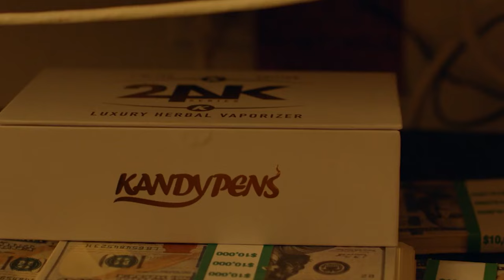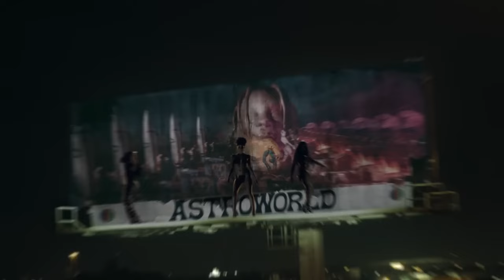Offset - Burberry ft. Travis Scott, Quavo & Takeoff (Unreleased) 2023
Offset, Offset Damage, Offset Unreleased, Culture, Migos, Quality Control, Damage, Quavo, Takeoff, Beats, Father of 4,